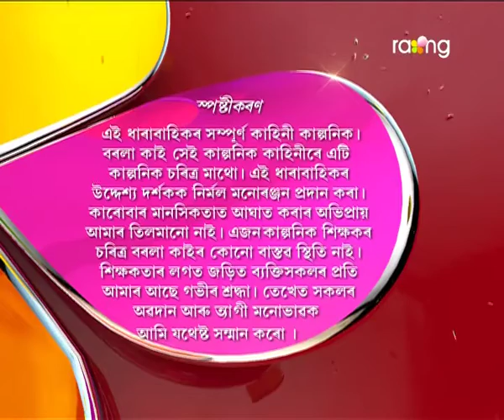Borola Kai | 19th july | Full Episode | No 391